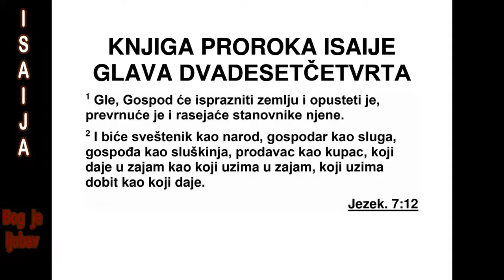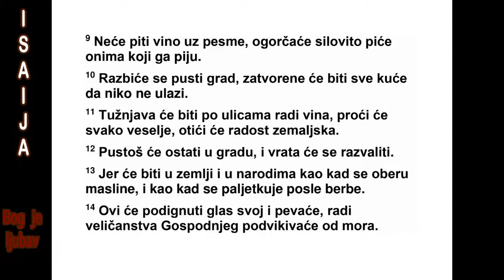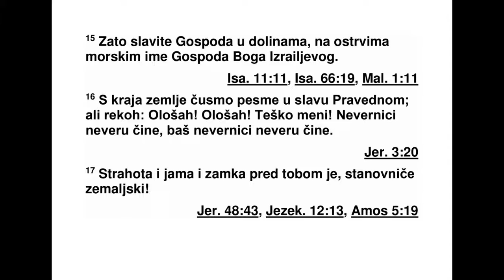KNJIGA PROROKA ISAIJA DVADESETČETVRTA GLAVA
24 Ево, Господ празни земљу и пустоши
је, изобличава њено лице и расејава њене
ста новнике. 2 Као што је народу тако ће
бити и свештенику, као што је слузи тако ће
бити и његовом господару, као што је слуш -
кињи та ко ће бити и њеној господарици, као
што је купцу тако ће бити и продавцу, као
што је зај модавцу тако ће бити и ономе ко
прима за јам, као што је ономе који на пла ћу -
је ка ма ту тако ће бити и ономе који плаћа
камату. 3 Земља ће бити испражњена и оп -
љач кана, јер је тако рекао Господ. 4 Земља
тугује и вене. Плодна земља нестаје и вене.
Пропа да ју истакнути људи из народа. 5
Земља се онечистила под својим станов ни -
цима, јер су преступили законе, изменили
прописе, рас ки нули трајни савез. 6 Зато
про клетство прож дире земљу и њени ста -
нов ници носе кривицу. Зато је све мање ста -
новника у зем љи и остало је веома мало љу -
ди.
7 Тугује младо вино, вене лоза, уздишу они
који су били веселог срца. 8 Нема више ве -
сеља уз даире, не чују се гласови оних који
се радују, нема више весеља уз харфе. 9 Не
пије се више вино уз песме, опојно је пиће
постало горко онима који га пију. 10 Град је
напуштен и разорен, све су куће затворене.
11 На улицама се чује вика јер нема вина.
Нестало је радости, нема више весеља у зе -
мљи. 12 У граду је остала само пустош, вра -
та су срушена и разваљена.
13 Јер тако ће се догодити усред земље и
усред народа, као кад се тресу маслине, као
кад се пабирчи после бербе грожђа. 14 Они
ће на сав глас радосно клицати. С мора ће
клицати због Господњег величанства. 15 За -
то ће тамо где је светлост* славити Господа,
на морским острвима славиће име Господа,
Израеловог Бога. 16 С краја земље чујемо
песме: „Слава Ономе који је праведан!” Али
ја кажем: „Пропашћу! Пропашћу! Тешко ме -
ни! Издаји це чине издају. Издајице чине ве -
ли ку изда ју.”
17 Страх, јама и замка чекају тебе, ста нов -
ниче земље. 18 Ко побегне од гласа стра хо -
те, пашће у јаму, а ко се извуче из јаме, ух -
ва тиће се у замку. Јер ће се отворити бране
на висини и потрешће се темељи зем ље. 19
Сва се земља распукла, сва се земља уз др -
мала, сва се земља усколебала. 20 Сва се
313 ИСАИЈА 23,1 - 24,20
*24,15 По свему судећи, израз се односи на исток,
то јест на источни хоризонт.
зе мља тетура као пијаница и љуља се као
осматрачница. Притиска је њен преступ, па
ће пасти и више неће устати.
21 Тог дана Господ ће пресудити војсци на
висини и царевима земаљским на земљи. 22
И биће скупљени као што се заробљеници
скупљају у јаму и биће затворени у тамницу,
и после много дана биће кажњени. 23 Пун
ме сец се постидео и жарко сунце се по сра -
мило, јер је Господ над војскама у слави по -
чео да царује на гори Сиону и у Јерусалиму
и пред својим старешинама.